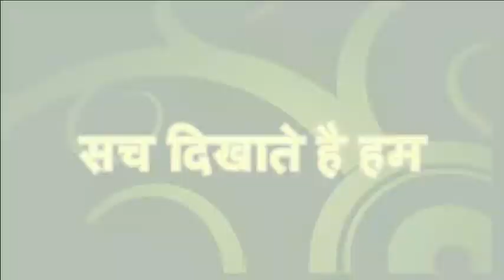इंसाफ़ कहाँ है ? अदालत पर ब्रिंदा ग्रोवर ने उठाये सवाल || Minority Media Center